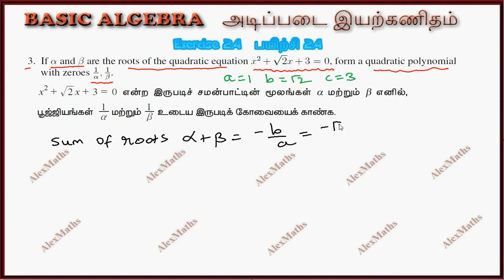TN New Syllabus Class 11 Maths | Exercise 2.4 Q.No.3 | Basic Algebra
CHAPTER 2 – Basic Algebra
 2.1 Introduction
2.2 Real number system
2.3 Absolute value
2.4 Linear inequalities
2.5 Quadratic functions
2.6 Polynomial functions
2.7 Rational functions
2.8 Exponents and radicals
2.9 Logarithm
2.10 Application of algebra in real life